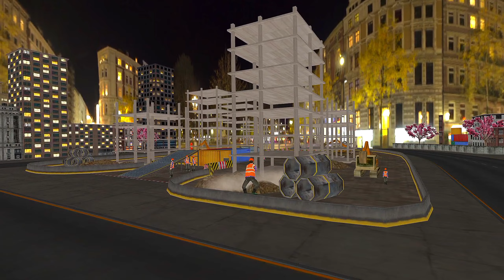Truck Transport Delivery Cars Gameplay